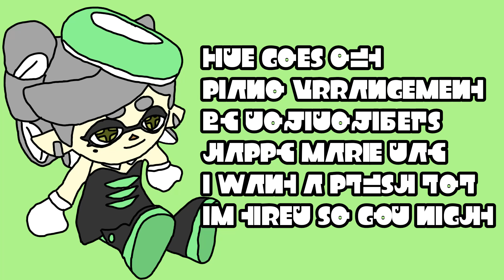Tide Goes Out - Piano Cover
happy marie (mar13) day lol
this was supposed to be a flute cover but my flute broke so piano only :/
i hope you like it lol